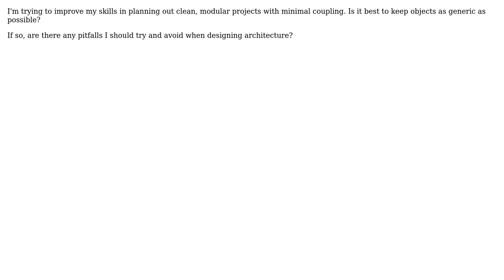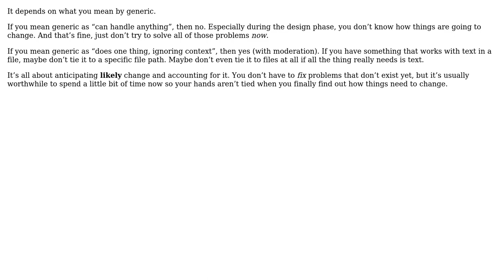Should you make objects are generic as possible when planning out architecture?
Software Engineering: Should you make objects are generic as possible when planning out architecture?

With thanks & praise to God, and with thanks to the many people who have made this project possible! | Content (except music & images) licensed under CC BY-SA | Music | Images & others | With thanks to user Telastyn user Pyreal user candied_orange and the Stack Exchange Network Trademarks are property of their respective owners. You are responsible for your own actions.